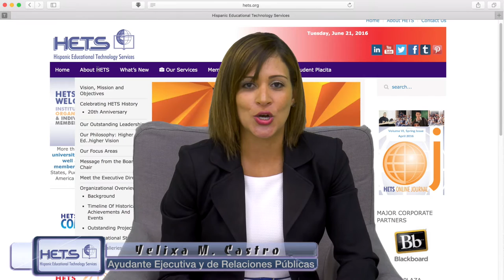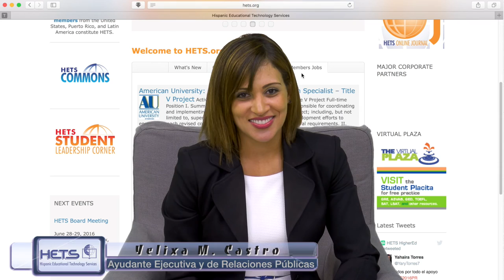Conociendo al personal de HETS- Yelixa Castro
Yelixa Castro, se desempeña como Coordinadora de Relaciones Públicas y Ayudante Ejecutiva desde el año 2010.